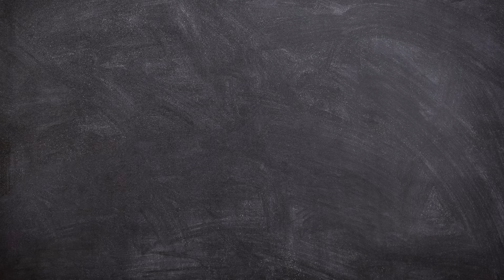Drawing Cute Girl with Yellow Hair Easy Step by Step | Kawaii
Hello Friends!
Now we will Learn Drawing Cute Girl with Yellow Hair Very Easy Step by Step.

This video is perfect for those of you who want to start learning to draw. How to Draw Kawaii for Beginners with Arshaka Drawing.